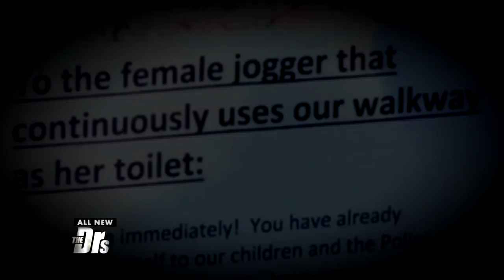Community Looks for ‘Mad Pooper’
The Doctors discuss an unusual news story about a Colorado Springs jogger who stops to have a public bowel movement.